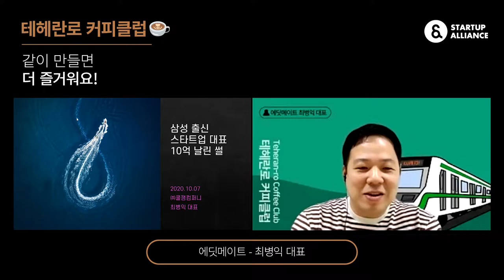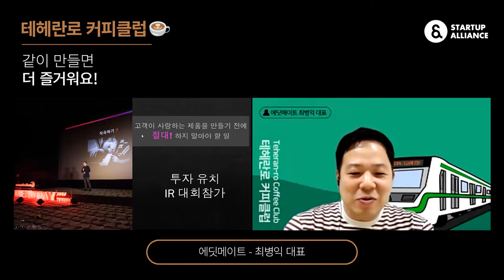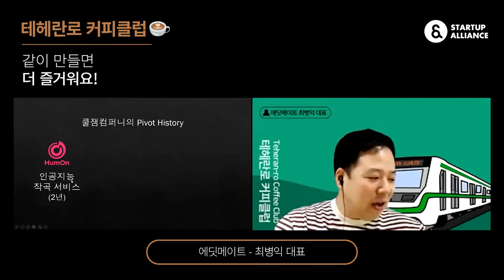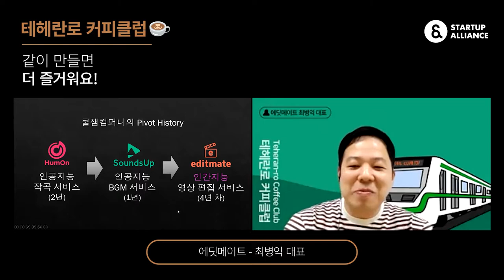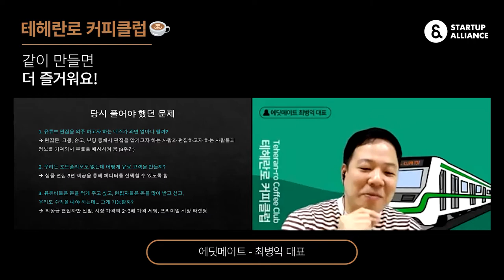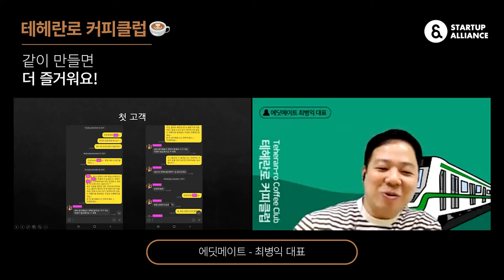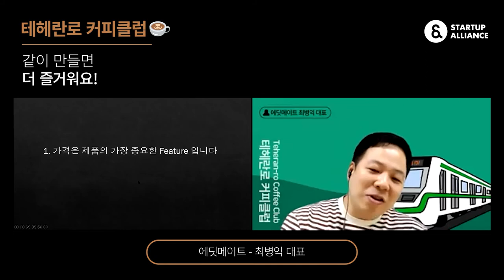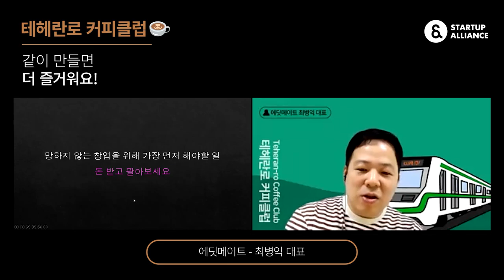[테헤란로커피클럽] 에딧메이트(쿨잼컴퍼니) 최병익 대표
스타트업의 창업기를 들을 수 있는 아침에 하는 클럽 시리즈 '테헤란로커피클럽'

131회 테헤란로커피클럽은 "같이 만들면 즐거워요"라는 주제로 2020년 10월 7일에 진행되었습니다. 크리에이터와 에디터의 원활한 협업을 위한 크라우드 소싱 기반 유튜브 영상 편집 서비스 '에딧메이트'를 만드는 쿨잼컴퍼니 최병익 대표가 전하는 창업기를 영상으로 만나보세요!